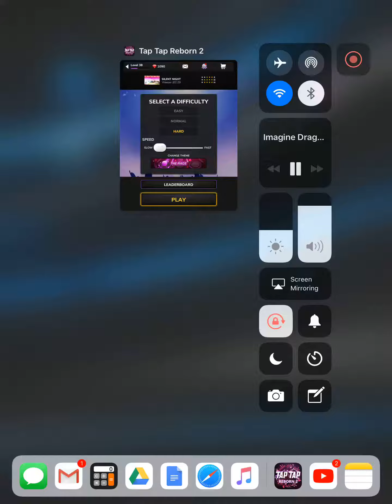Tap Tap Reborn 2 - Silent Night (Weezer) 100% FC (Hard)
Have I ever told you how much I don’t really like held taps? Or how they are required to help you get 5* for some songs? This 100% happened to me loads of times because the song would just give me 4* instead by releasing them too early. So it’s only fitting that I hold every single one until it’s endpoint in this song. Take that, held notes!

This song is actually wonderful though! Definitely one of my favorite Christmas songs, and it’s not particularly hard. Enjoy! ;)